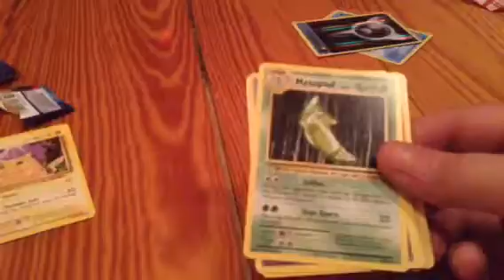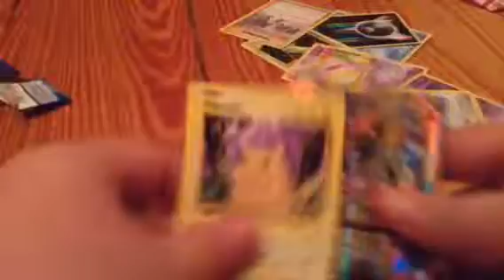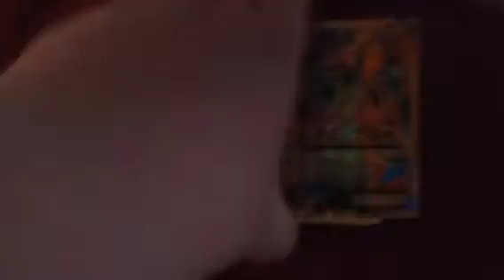Christmas Vlog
And tell me if I should make another video of the Christmas lights. Hope u had the best Christmas ever.

Video uploaded by Stone Hendrick